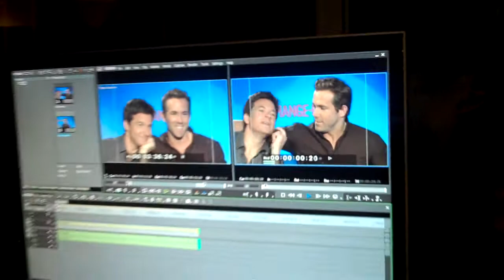Ryan Reynolds and Jason Bateman: Too hot for TV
Metromix reporter Shayne Wells got to interview Ryan Reynolds and Jason Bateman about their upcoming movie, "The Change Up." But the conversation got a little off topic...